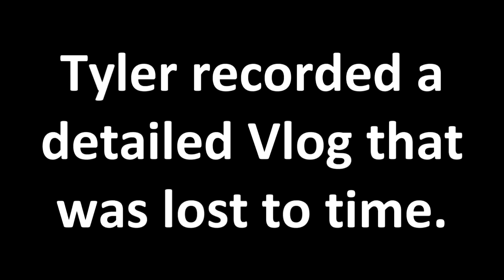Gen Con 2016 Travel Vlog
Saving Throw went to Gen Con in 2016. During that time Tyler kept an exhaustive travel vlog documenting their adventures. Unfortunately the SD card was destroyed in a freak tornado fire earthquake hail storm and the footage was lost forever.

Using incredibly complicated forensic recovery techniques Tyler was able to recover the footage and presents it for you now in raw, uncut footage.